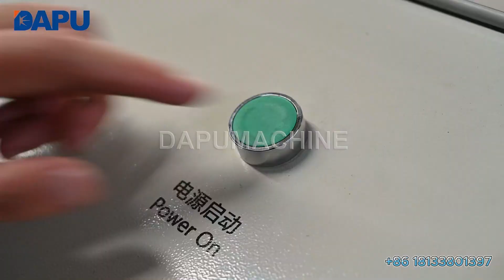full auto mesh welder for construction panel mesh 3-8mm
Mars(marketing manager)